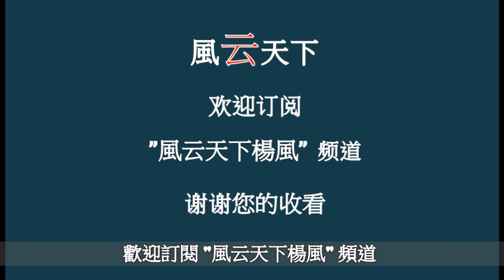風云天下| 金融戰美國能完敗中國 北京卻敢開放市場 金融大鱷盯上大陸